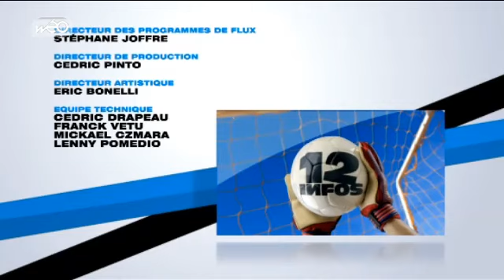Cyprien sur Wéo - Jeudi 3 novembre 2011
Le JT décalé de Cyprien du jeudi 3 novembre 2011 !